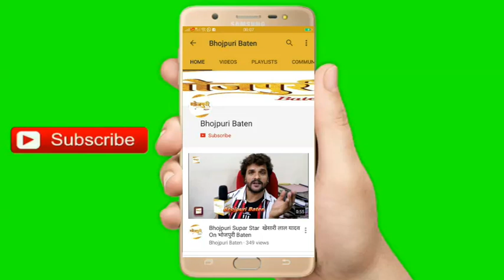Bhojpuri Movie 2020 | On Location Shooting | नागमनी | Arvind Akela Kallu & Nidhi Jha